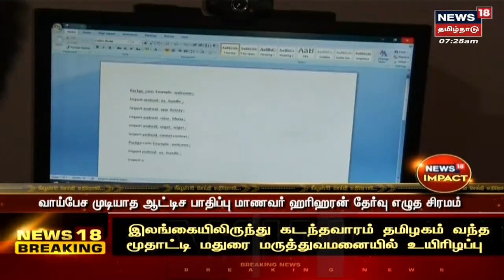News18 Impact | மாற்றுத்திறனாளி மாணவர்கள் தேர்வெழுத உதவலாம் - கல்வி கூடுதல் இயக்குனர் உத்தரவு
News18 Impact | மாற்றுத்திறனாளி மாணவர்கள் தேர்வெழுத உதவியாளர் உதவலாம் - கல்வி கூடுதல் இயக்குனர் உத்தரவு